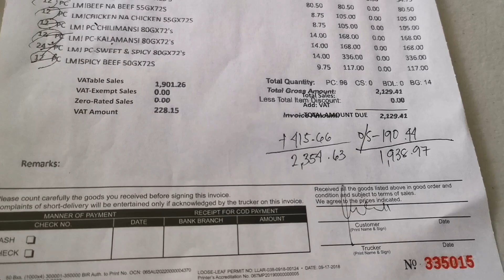Delivery for today!Stretch Distribution Inc.or SDI#haul&pricing